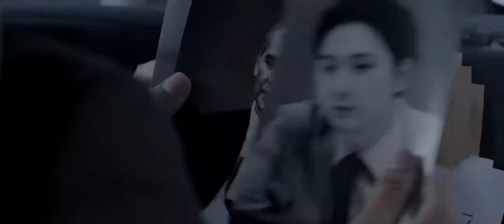The Raid 2 de Gareth Evans (2014)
Après un combat sans merci pour s’extirper d’un immeuble rempli de criminels et de fous furieux, laissant derrière lui des monceaux de cadavres de policiers et de dangereux truands, Rama, jeune flic de Jakarta, pensait retrouver une vie normale, avec sa femme et son tout jeune fils…. Mais il se trompait. On lui impose en effet une nouvelle mission : Rama devra infiltrer le syndicat du crime, où coexistent dans une sorte de statu quo mafia indonésienne et yakusas. Sous l’identité de « Yuda », un tueur sans pitié, il se laisse jeter en prison afin d’y gagner la confiance d'Uco, le fils d'un magnat du crime indonésien - son ticket d’entrée pour intégrer l’organisation. Sur fond de guerre des gangs, il risquera sa vie dans un dangereux jeu de rôle destiné à porter un coup fatal à l’empire du crim